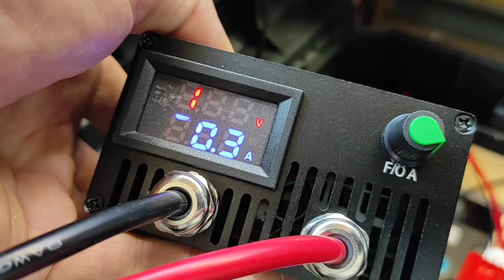DIY LiFePO4 ESTACIÓN PORTÁTIL DE ENERGÍA. 3°Parte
TIENDA BMS DALY:

Si necesitas algún enlace de algún material que te interesa pídemelo por comentarios.

✅DALY Oficial Store

✅JK BMS

-GLITTER 801-D
-GLITTER 801A

*ATORCH DL24

✅ EQUILIBRADOR ACTIVO.

✅MAGNETOTERMICOS C.C.

✅HOLDERS 18650.

➡️18650
➡️21700
-DOBLE-DIAGONAL/0.20mm S.H.

-3s - 4s - 5s - 6s

✅CONECTORES
- hembra de 5,5mm x 2,1mm

✅MARCOS AJUSTABLE A BATERÍAS: